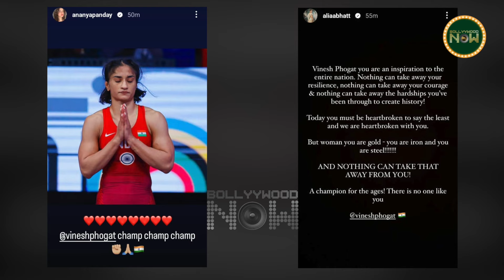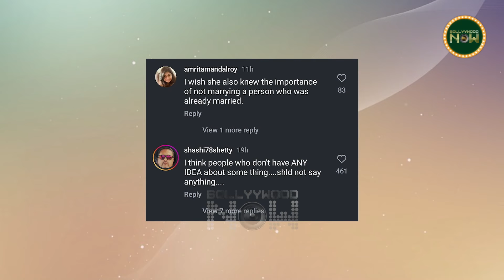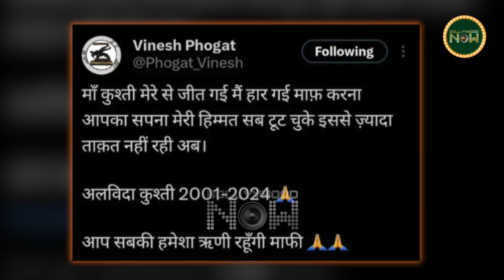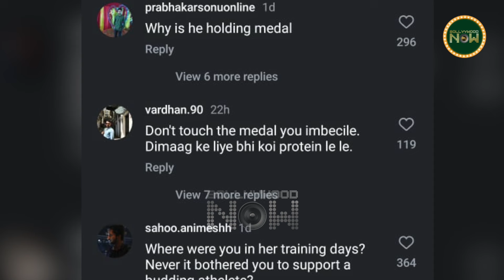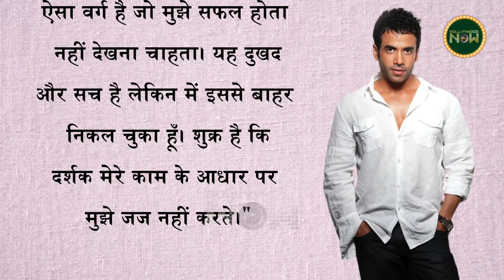Vinesh Phogat Disqualified, Kangana on Bangladesh, Abhishek Fears Aishwarya | Top 10 News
Vinesh Phogat was disqualified from the Olympics 2024. Kangana Ranaut's anger over Bangladesh violence. Hema Malini got trolled. Shweta Bachchan's old video went viral.  In which she is seen talking about Aishwarya Rai. Here are top controversial news of this week in our Weekly Wrap

Also Watch

Illegal 3:- Neha Sharma करेगी Politics को Join, Akshay Oberoi मुझे नहीं पता मेरा क्या Due है!